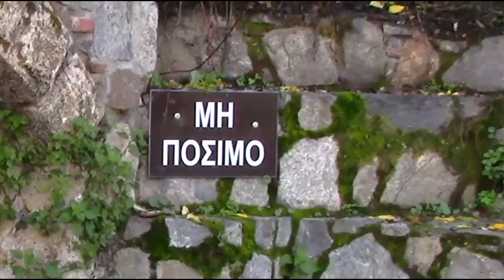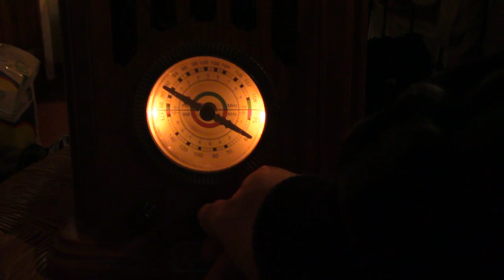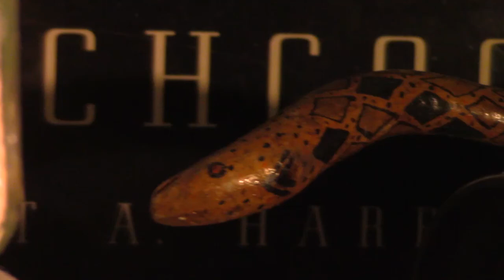"2017!"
A loop of comedy adventure and chill out! Special moments captured in a video.!